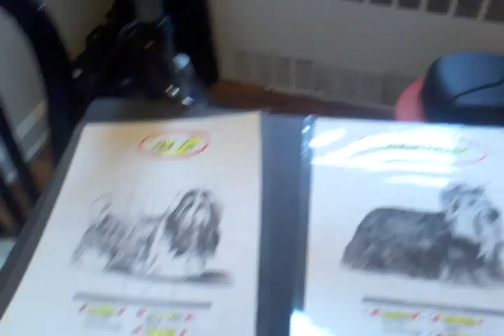LoveDogs?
soda, cold tea, cafe, yes, per day = groom per month in most areas in these times Jeremy. Brush daily 2x, wash weekly, groom monthly = verb love:)xo love dad